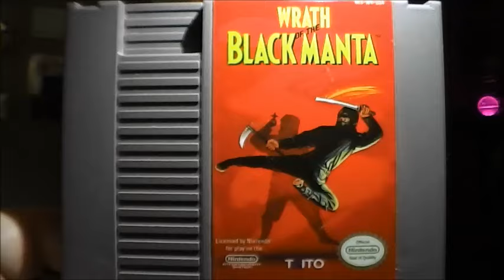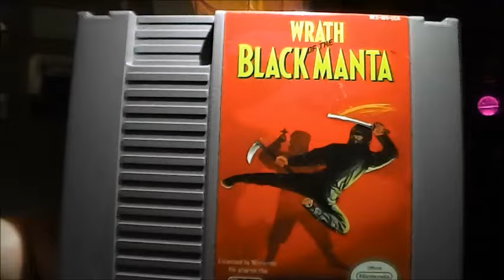Super Punchout Snes- game night with Retro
If you dig the videos published here and would like to further support the channel you can bless Retro with a rad gift via paypal Thank you for being a part of Retro reviews +

wanna music app that pays you for every minute you enjoy your favorite artist?